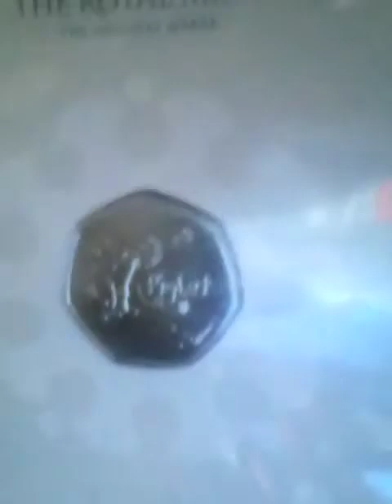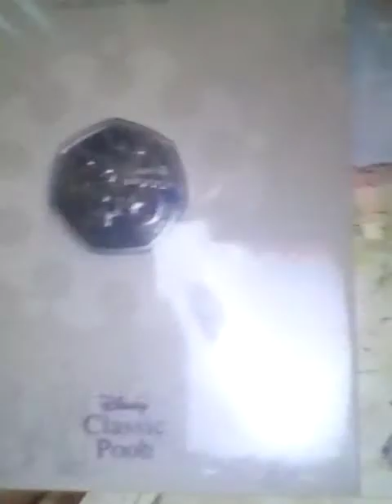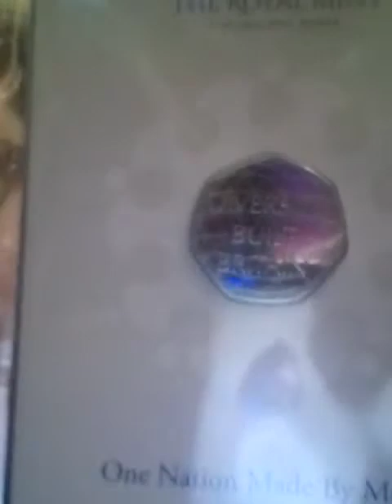just an update video